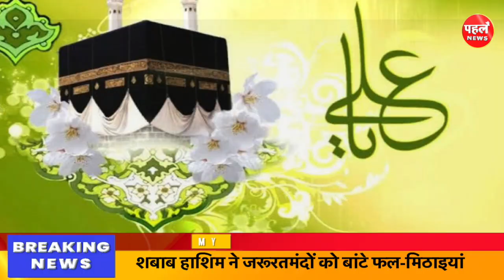13 Rajab/ORAI मायरा फाउंडेशनट्रस्ट/माँ फ़ातिमा फाउंडेशन ट्रस्ट ने धूमधाम से मनाया हज़रत अली का जन्मदिन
My Bharat के साथ देखिये देश-विदेश की सभी महत्वपूर्ण और बड़ी खबरें | Watch the latest Hindi news Live on the India's Most Trusted Hindi News Channel on YouTube- कहते हैं इंसानियत दुनिया को चलाने वाला शब्द है और इंसानियत पर ही दुनिया कायम है और जब इस इंसानियत को शब्दों में पिरोया जाता है तो ये और भी खूबसूरत हो जाती है जो लोगों में इसानियत के जज्बे को भर देता है. दरअसलल आज मौका है हजरत अली के जन्मदिन का हजरत अली पैगंबर मोहम्मद के चचेरे भाई और दामाद थे और शिया मुसलमानों के पहले इमाम थे हजरत अली को मुस्लिम समुदाय में चौथे खलीफा के रूप में भा जाना जाता है, आज के दिन सभी मुसलमान एक-दूसरे को हजरत अली के जन्मदिन की बधाई देते हैं और उनके कहे गए वचनों को याद कर उन पर आगे बढ़ने की कोशिश करते हैं. हजरत अली लोगों को शांति और अमन का पैगाम दिया करते थे और यही वजह है कि आज के इस खास मौके पर इंसानियत और फर्ज की बात करने से अच्छा कुछ नहीं हो सकता.-समाज में शांति और अमन का पैगाम देने वाले हजरत अली का जन्म सउदी अरब के पवित्र मक्का शहर में हुआ था, इनके पिता का नाम अबु तालिक और माता का नाम फातिमा बिंद असद था हजरत अली मक्का मदीना में पैदा हुए एकलौते व्यक्ति हैं, हजरत अली को पहला मुस्लिम वैज्ञानिक भी माना जाता है, हजरत अली सुन्नी समुदाय के आखिरी राशिदून और शिया समुदाय के पहले इमाम थे. हजरत अली अपने उदार और दयालु स्वभाव की वजह से जाने जाते थे, अपने साहस, विश्वास और दृढ़ संकल्प के कारण उन्हें मुस्लिम समुदाय में काफी सम्मान दिया जाता है यही वजह है कि आज उनके जन्मदिन के खास मौके पर मुस्लिम सुदाय के लोग इस दिन को एक उत्सव के रूप में मनाते हैं.
वीओ- - - आपको बता दें कि, हजरत अली के जन्म उत्सव को भारत समेत विश्व के कई देशों में काफी धूम-धाम के साथ मनाया जाता है, खासतौर से शिया मुस्लिमों की ओर से इस दिन भव्य कार्यक्रमों का आयोजन किया जाता है, भारत में शिया समुदाय के सबसे बड़े केंद्र लखनऊ में इस दिन का उत्सव देखते ही बनता है, लखनऊ में बने कई इमामबाड़ों और मस्जिदों को खूब सजाया जाता है साथ ही धार्मिक और सांस्कृतिक कार्यक्रमों का आयोजन भी किया जाता है, भारत के अलावा ईरान में भी इस दिन को काफी धूम-धाम के साथ मनाया जाता है.- - हजरल अली के जन्मदिन के मौके पर हर बार की तरह इस बार भी मां फातिमा फाउंडेशन और मायरा फाउंडेशन के चेयरमैन-समाजसेवी शबाब हाशिम ने जनपद जालौन के उरई शहर में बारगाहे बाबुल मुराद पर जरूरतमंदों के बीच फल व मिठाई वितरण कर समाज को लोगों की मदद करने के लिए प्रेरित किया. समाजसेवी शबाब हाशिम ने इस खास दिन पर अस्पतालों में जाकर मरीजों के बीच हर्षोउल्लास के साथ हजरत अली का जन्मदिन मनाया और लोगों से हजरत अली के निर्देशो का पालन करने को कहा जो पूरी इंसानियत को भाई चारे से जोड़ता है, मायरा फाउंडेशन और मां फातिमा फाउंडेशन की तरफ से जरूरतमंदों और अस्पताल में मरीजों के बीच फल व मिठाई वितरण के समय शहर की तमाम बड़ी हस्तियां मौजूद रहीं.